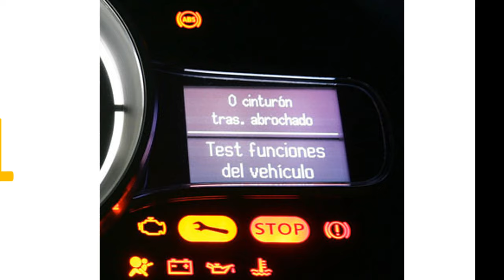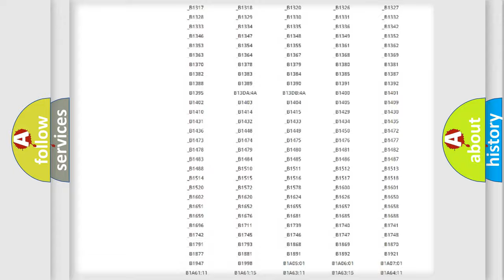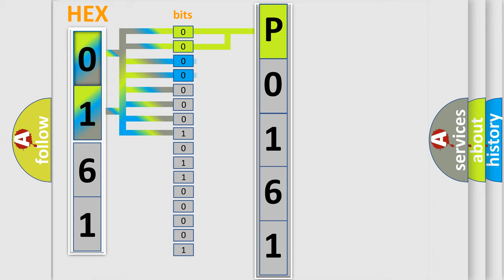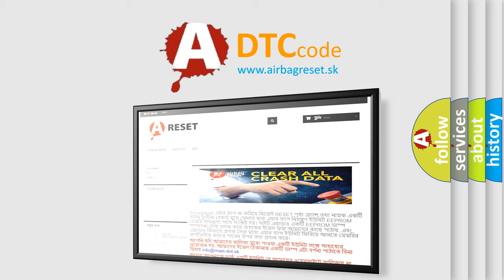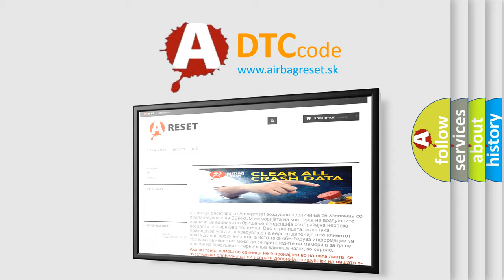DTC Ford P0161 Short Explanation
Contents:
0:21 Basic DTC analysis according to OBD2 protocol standard.
1:48 Insight into programming
2:58 A diagnostically understandable description of the Diagnostic Trouble Code
3:05 Basic error definition

Make:
Ford
Code:
P0161
Definition:
Trans Preference Switch Circuit Low
Description: